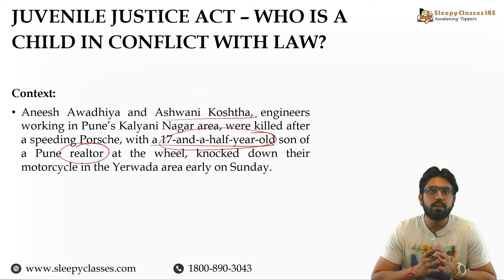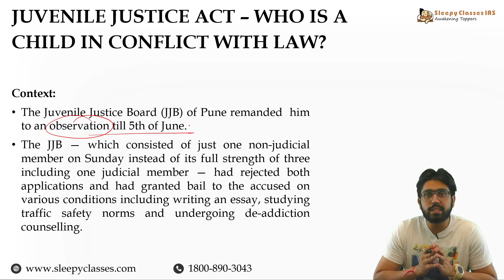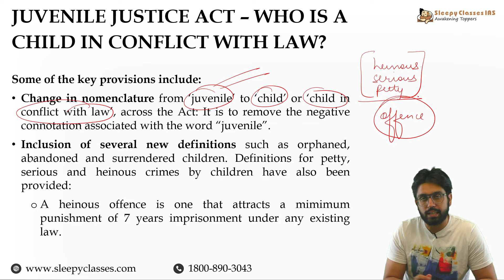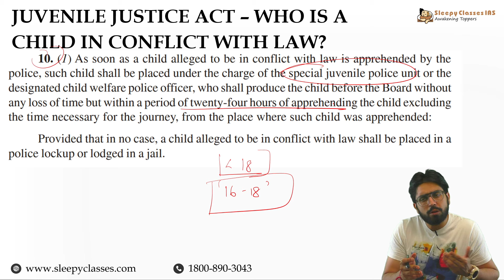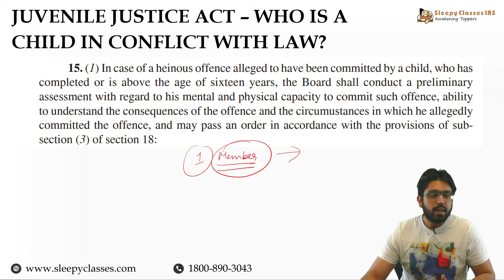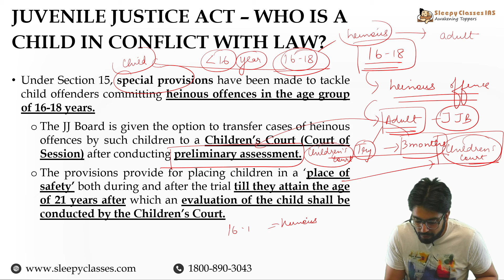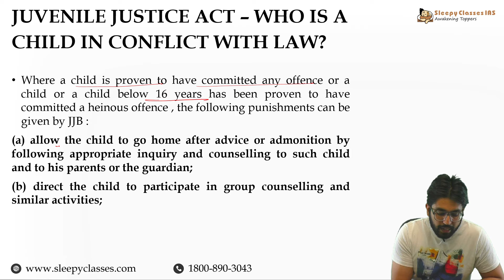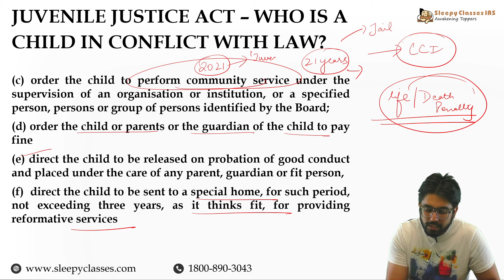What is the Juvenile Justice Act 2015 ? II UPSC 2024-2025 II Pathway to Prelims | Sleepy Classes IAS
💡 2 Minutes Series by Sleepy Classes is an initiative to keep you apprised of essential Prelims Specific topics, selected by our highly esteemed faculty, within 2 minutes! No extra knowledge, just the knowledge you need to crack UPSC Prelims!

⭐Limited to Only 100 Seats⭐